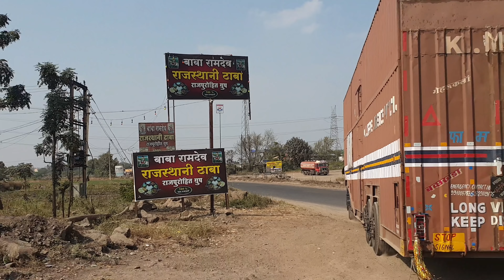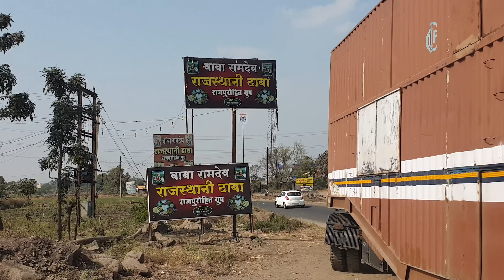Ranveer Singh Jaisi Hair style he Driver saheb ki